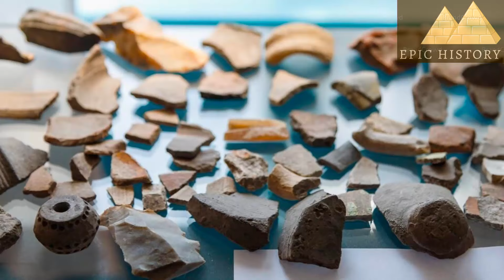The Entire History of Cheese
Join us on a delicious journey through time as we explore The Entire History of Cheese! From ancient civilizations to modern-day cheese-making techniques, this video will satisfy all your cheesy cravings. 🧀🕰️